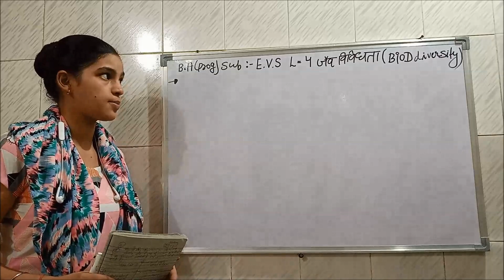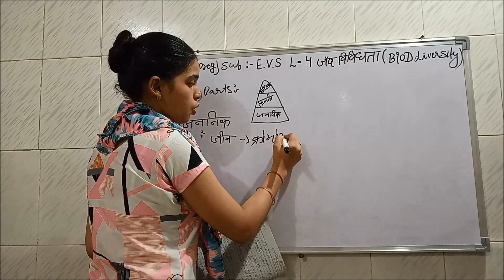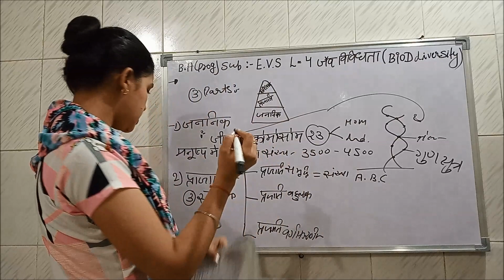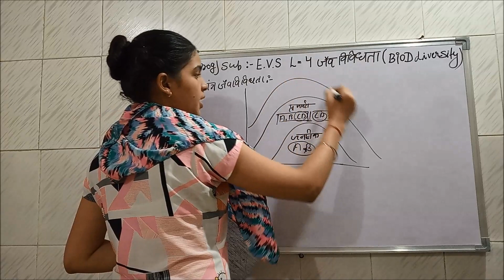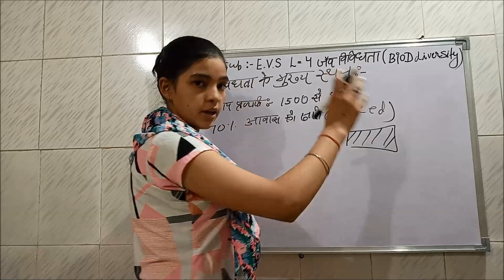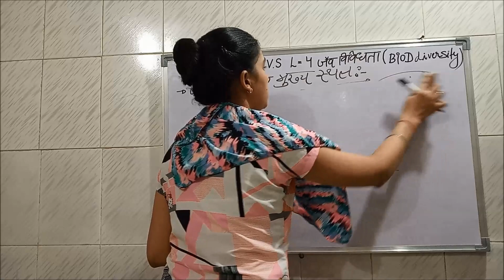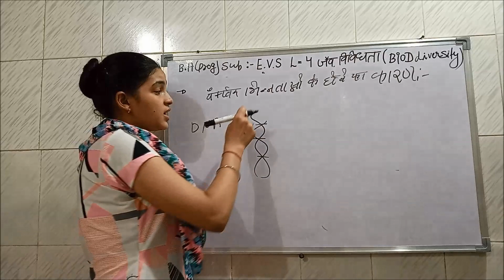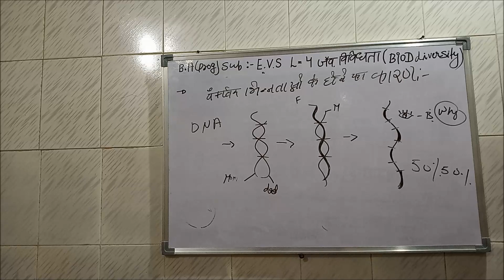Jaiv Vividhta BA Program 1st year 2nd sem2 Chapter 4 Part 1, EVS Lecture in Hindi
B.A. Program 1st year 2nd sem.